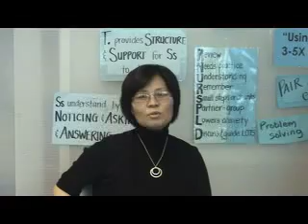Parent's Message: Why Heritage Languages are Important (Korean)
A language teacher and researcher explains why heritage languages are important for students.